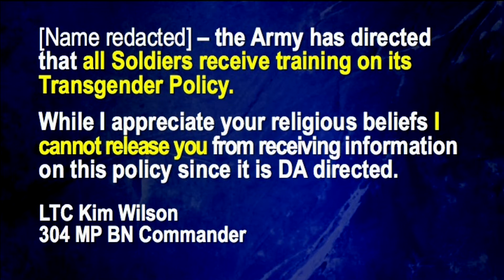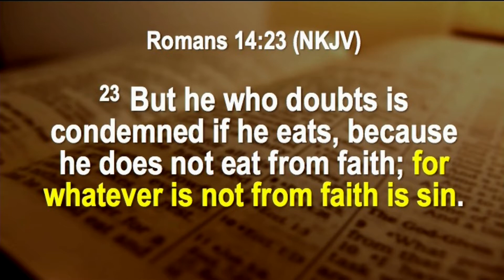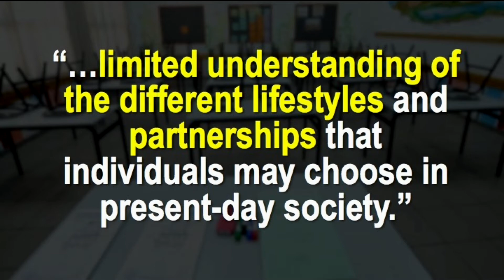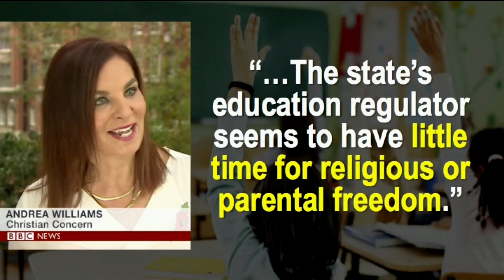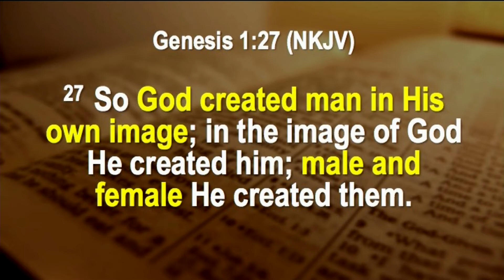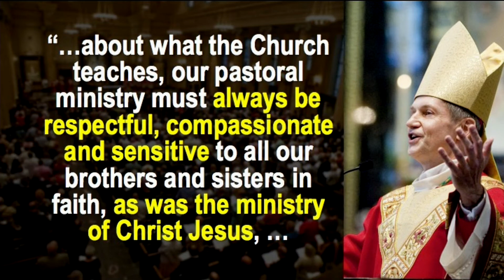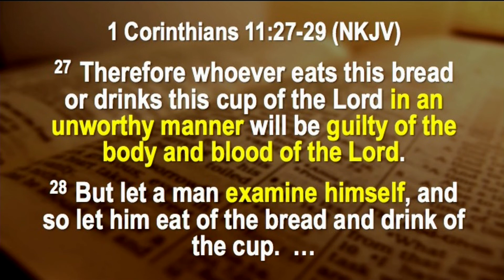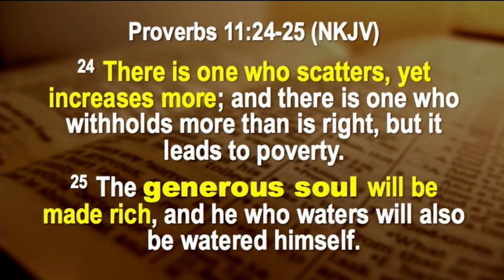Army makes Christian Soldiers get "Transgender" Training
1. Army makes Christian Soldiers get "Transgender" Training
2. UK Threatens To Close Jewish School For Not Teaching 3-year-olds About Transgenderism
3. Catholic Bishop Bars Homosexuals from taking Communion